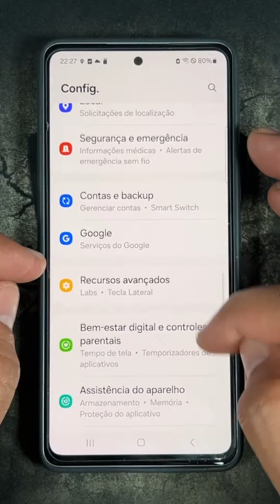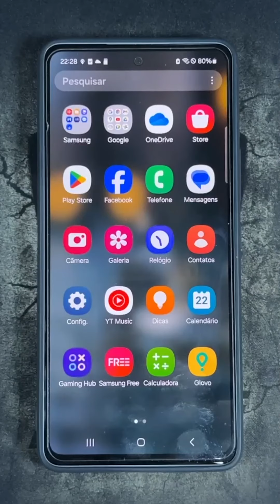Como Atualizar o Samsung Galaxy A55